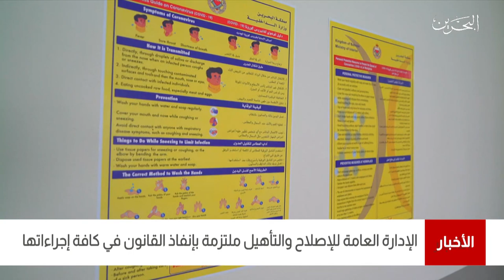البحرين مركز الأخبار : الإدارة العامة للإصلاح والتأهيل ملتزمة بإنفاذ القانون في كافة إجراءاتها